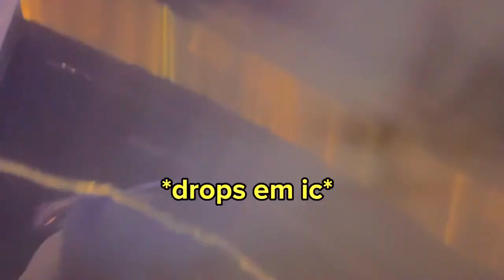THOUGHTS ON PHOTOGRAPHY by ATIF and ATUL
This video is dedicated to the people or student who wants to pursue in photography at UiTM Lendu !! This is based on our exprience so far. Hope you guys enjoyed it ❤️